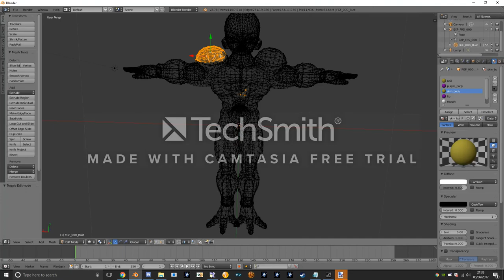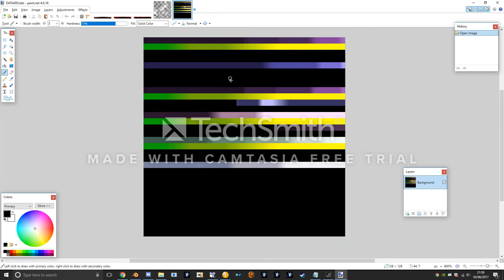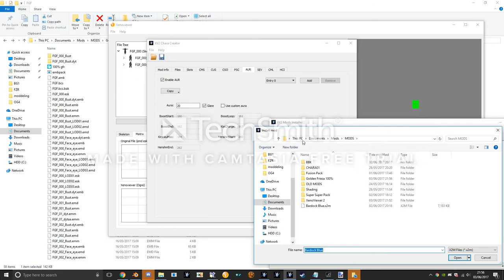Dragon Ball Xenoverse 2 Mods: Making Golden Frieza 100% ( 11 x speed )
thanks to my amazing Patreons: Justice Test, Z Vegito Rose